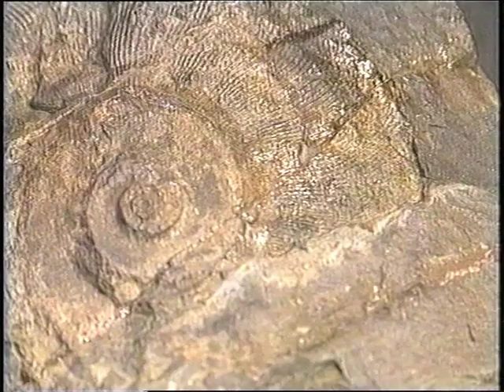VIAGGIO NEI TEMPI PASSATI - LA NASCITA DELLE DOLOMITI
Regia: Michael Wachtler
Editore: San Candido : DoloMythos 1998
Durata: 15 min
Lingua: Italiano

TITOLO - Viaggio nei tempi passati - La nascita delle Dolomiti

Tutto sulla terra è sottoposto a continua metamorfosi e da sempre l'uomo si é interrogato sulla possibilitá che quei mari e quei monti che fanno parte del suo paesaggio quotidiano possano essere stati nel passato, qualcosa di completamente diverso. Quelle svettanti, scoscese montagne erano forse lambite dalle onde di un mare? E il suolo di quei boschi oscuri e di quei prati verdi può forse essere il risultato della turbolenta attivitá dei vulcani?

Pubblicato il 18 novembre 2020

Tutti i diritti sulle opere pubblicate nel presente canale YouTube sono riservate esclusivamente al Centro Audiovisivi della Provincia autonoma di Bolzano e ai rispettivi produttori. I filmati sono disponibili per la sola visione su questo canale e non possono essere scaricati né utilizzati per qualsiasi altro scopo.